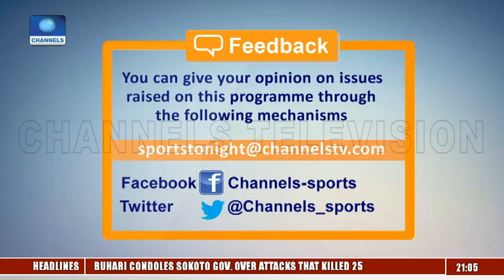Channels TV Honoured For Grassroots Sports Development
Sports Tonight